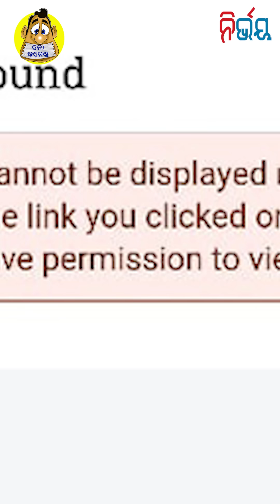Is Dibyashankar terrified? | NO COMMENTS